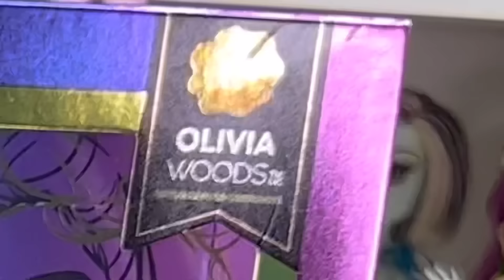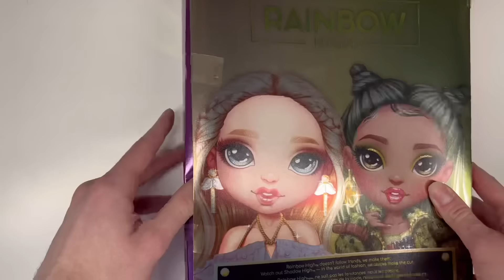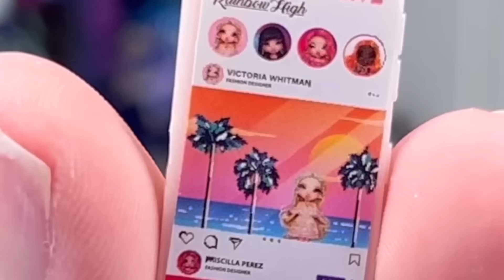BEST TWO OF SERIES 5! RAINBOW HIGH SERIES 5 VICTORIA WITMAN & OLIVIA WOODS UNBOXING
Series 5 is finally here 🦅 and I have the best two from the series first. Fight me in the comments 🦅